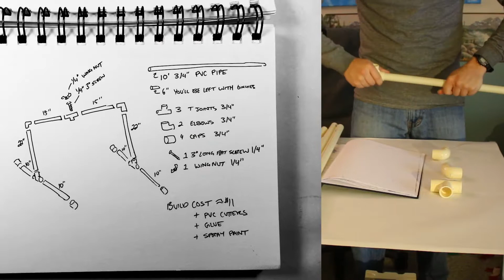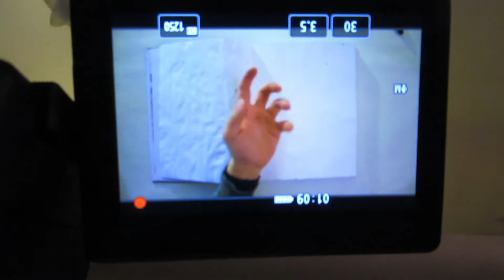Cheap and Fast DIY Overhead Camera Rig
From the time it'll take you to go to the store, buy all the parts, cut all the pieces, and assemble them together. You're looking at a finished build within an hour.
The build cost me roughly $10 but that's because I already had pvc cutters from a previous build which should only cost another $15

PVC Cutters

I hope you enjoyed the video and thanks again for watching ; )

Here's a few other videos of mine you may like.